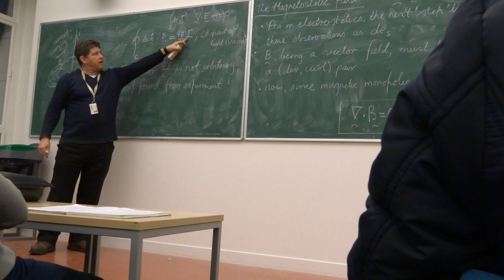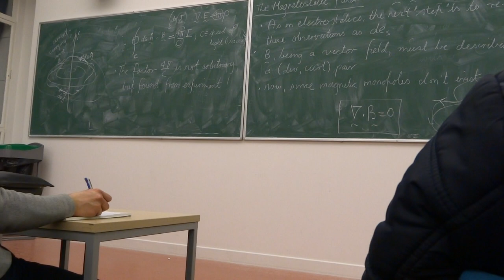22.01.13 Microwave and Optical Lecture: 3/4